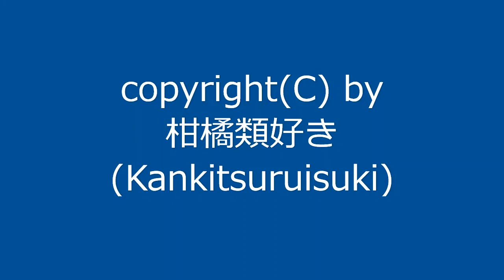【自作曲】『10番目』 / Original Music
2007年9月に作った曲を手直しして動画化しました。